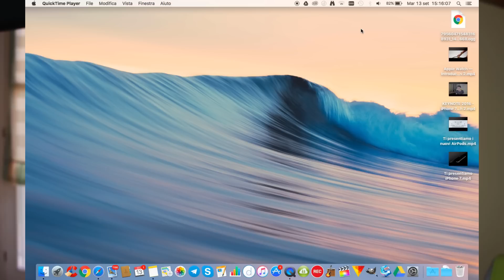Come estendere il proprio Wi-Fi - Sitecom Wi Fi Range Extender N300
LEGGERE SEMPRE LA DESCRIZIONE:

Skype: myappletube

CANZONI
In questo video:
CANZONI

Informazioni:
Videocamera: Canon EOS 700D (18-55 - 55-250)
Microfono: ON AIR Recording Bundle, ZOOM H1, Lavalier KARMA 6020C
Editing Audio: Audacity, Garage Band
Editing video: Adobe Premiere Pro CC 2014, Adobe After Effects CC 2014, iMovie 2016
Miniature: Adobe Photoshop CC 2014